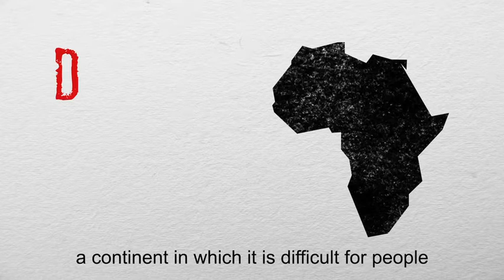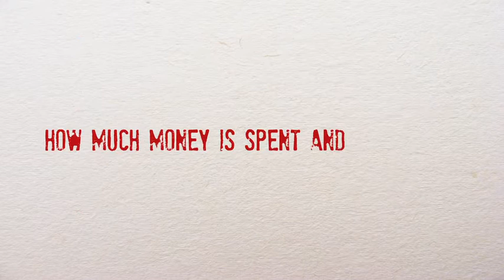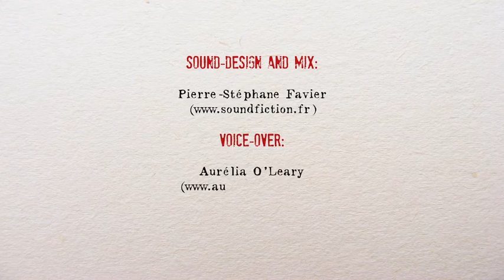COURT: Amnesty International - HRE Africa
This short film in animation show the work of Africa HRE (Human Rights Education) and Amnesty International in Africa since four years.

Text, animation & directing: Philippe Massonnet.
Voice: Aurélia O'Leary
Mix & Sound-design: PS Favier